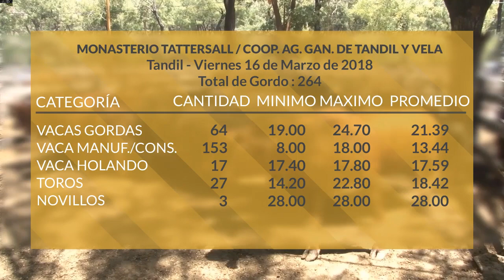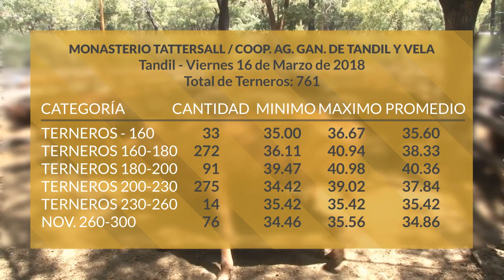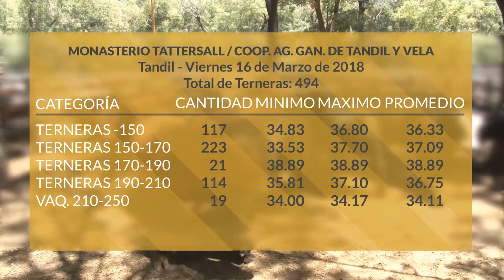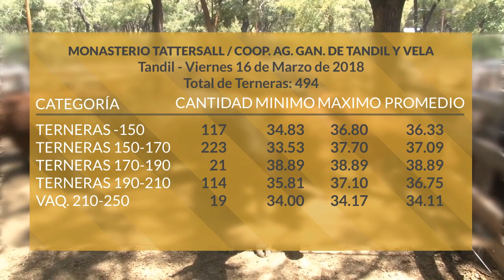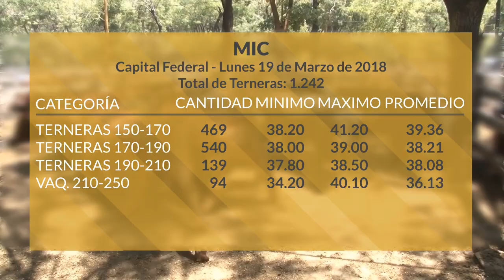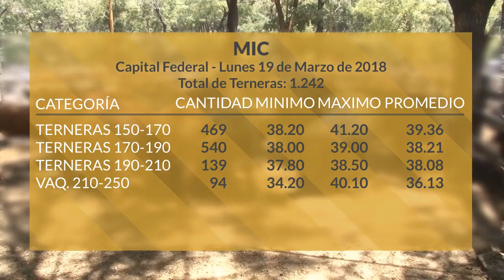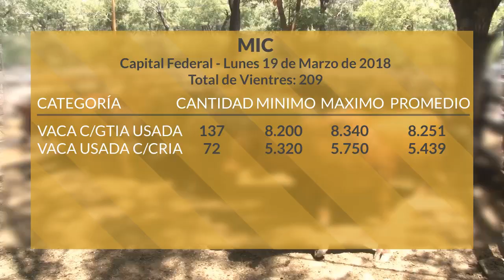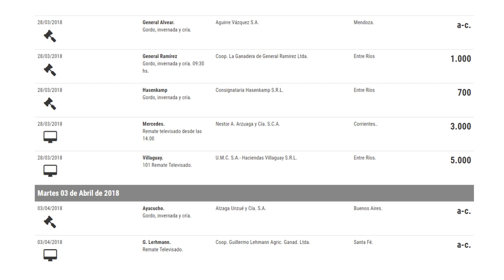Programa Lunes 26 de Marzo de 2018